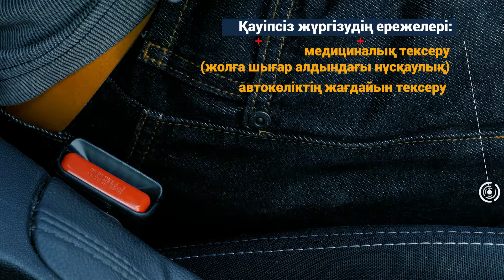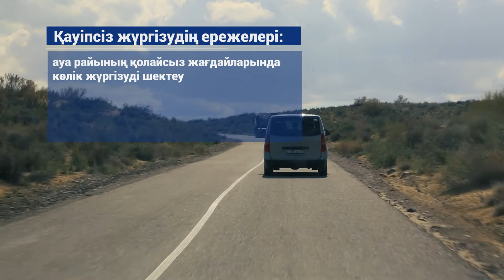«Қазатомөнеркәсіп» ҰАК» АҚ-ның автокөліктегі қауіпсіздік жылы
Қазатомөнеркәсіпте еңбекті, қоршаған ортаны қорғау, өнеркәсіптік, радиациялық және ядролық қауіпсіздікті қамтамасыз ету мәселелері бойынша 2021 жыл қорытындысына арналған XXIV корпоративтік кеңес өтті.

Өндірістік қауіпсіздік, жұмыскерлердің денсаулығы және өндірістік қызметтің қоршаған ортаға әсерін барынша азайту атом холдингі кәсіпорындарының өндірістік қызметін жүзеге асыру кезінде Қазатомөнеркәсіптің негізгі басымдықтары болып табылады.

Өндірістік қауіпсіздік бойынша жұмысты күшейту шеңберінде «Самұрық-Қазына» АҚ компаниялар тобында 2022 жыл – еңбек қауіпсіздігі және еңбекті қорғау жылы деп жарияланды.

Қазатомөнеркәсіпте бұған қосымша осы жыл – автокөліктегі қауіпсіздік жылы болады.

Компания өндірістік қауіпсіздік мәдениетін жетілдіруге, жарақаттану мен ЖКО деңгейін төмендетуге бағытталған іс-шаралар жоспарын әзірледі.